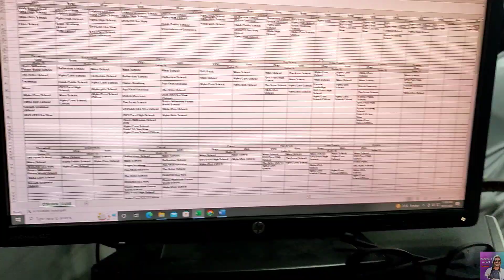Inter College Cricket Tournament Match l Won By 103 Runs l One Sided l